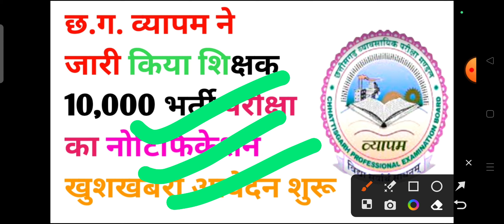छत्तीसगढ़ में शिक्षक के 10,000 हज़ार पदों पर सबसे बड़ी भर्ती || cg new vacancy 2023 || cg jobs 2023